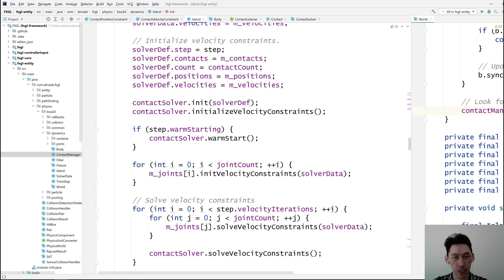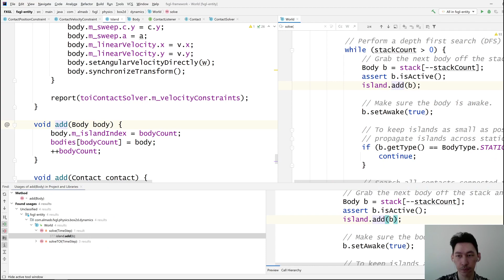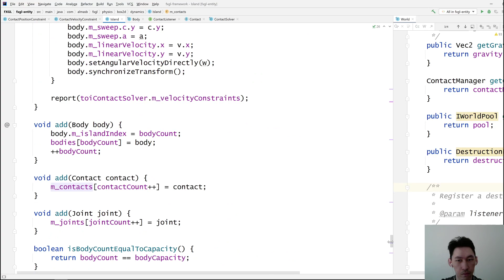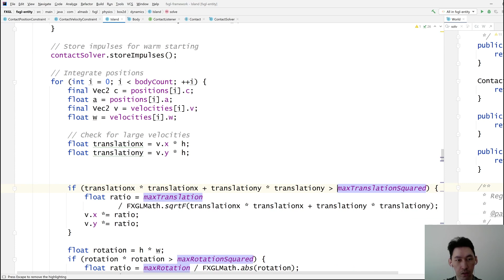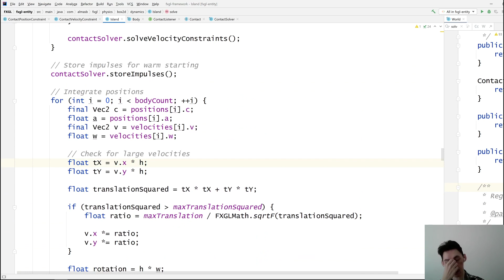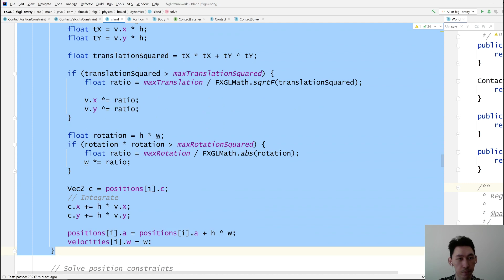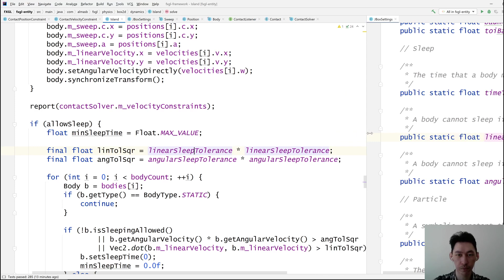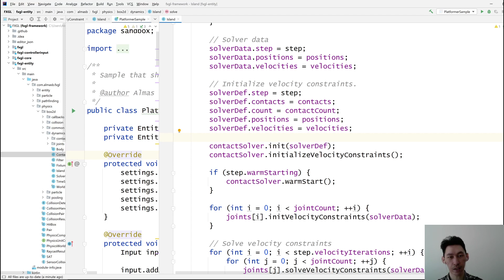DevStream: FXGL Physics Refactoring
We refactor the physics code (adapted jbox2d code) within the FXGL engine.

or by clicking the Join button